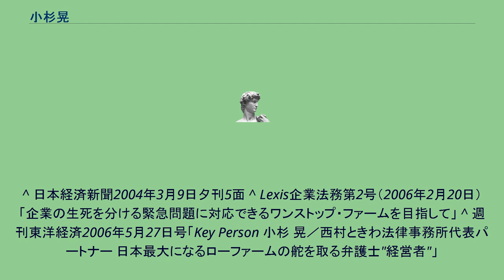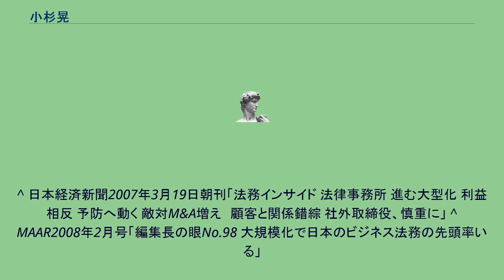小杉晃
小杉 晃（こすぎ あきら、1947年2月3日 - 2012年10月13日）は、日本の弁護士（東京弁護士会所属）。
西村あさひ法律事務所執行パートナー。
慶應義塾大学卒業。
渉外金融法務（特にアセット・ファイナンス）等を専門とするが、1996年以降、西村総合法律事務所（後に、西村ときわ法律事務所、西村あさひ法律事務所）の代表者（執行パートナー）として同事務所の経営に当たっており、マスメディアに対しては同事務所の経営者としてコメントをしたりインタビューに応じたりしている。
また、金融監督庁又は金融庁から破綻した保険会社の保険管理人に任命され、その破綻処理も行っている。
^ 日本経済新聞2004年3月9日夕刊5面 ^ Lexis企業法務第2号（2006年2月20日）「企業の生死を分ける緊急問題に対応できるワンストップ・ファームを目指して」 ^ 週刊東洋経済2006年5月27日号「Key Person 小杉 晃／西村ときわ法律事務所代表パートナー 日本最大になるローファームの舵を取る弁護士"経営者"」
^ 日本経済新聞2007年3月19日朝刊「法務インサイド 法律事務所 進む大型化 利益相反 予防へ動く 敵対M&A増え　顧客と関係錯綜 社外取締役、慎重に」 ^ MAAR2008年2月号「編集長の眼No.98 大規模化で日本のビジネス法務の先頭率いる」